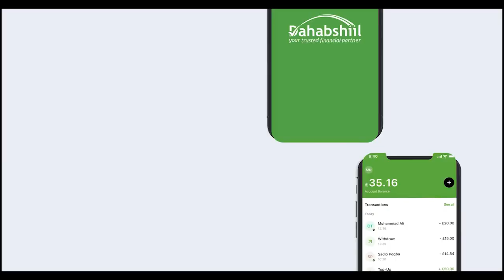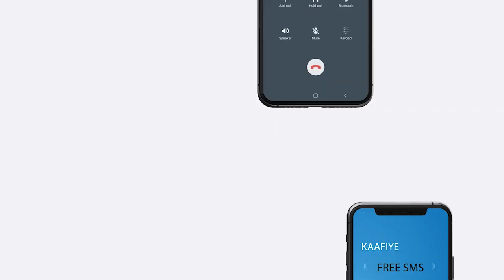Jarmalka oo af gambi ka badbaaday